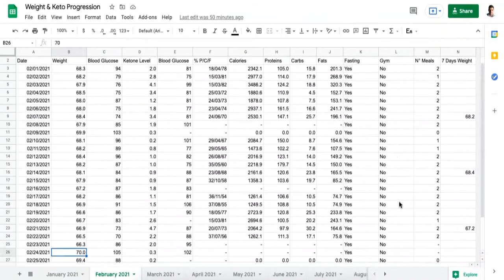Comment Maigrir Vite Sans Faire De Sport | 3 Kilos / Semaine (Pour Débutants)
▬▬▬▬▬▬▬▬▬▬▬ PROGRAMMES ▬▬▬▬▬▬▬▬▬▬▬

▬▬▬▬▬▬▬▬▬▬▬▬▬▬ OUTILS ▬▬▬▬▬▬▬▬▬▬▬▬▬▬

▬▬▬▬▬▬▬▬▬ SITES PARTENAIRES ▬▬▬▬▬▬▬▬▬

▬▬▬▬▬▬▬▬▬▬▬▬▬▬▬ LIENS ▬▬▬▬▬▬▬▬▬▬▬▬▬▬▬

▬▬▬▬▬▬▬▬▬▬▬▬▬▬▬ INFO ▬▬▬▬▬▬▬▬▬▬▬▬▬▬▬